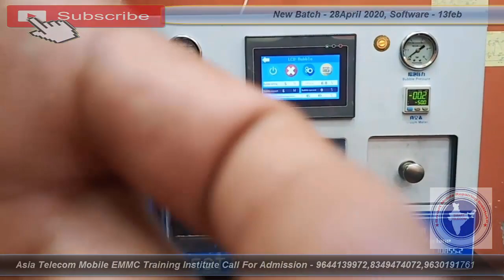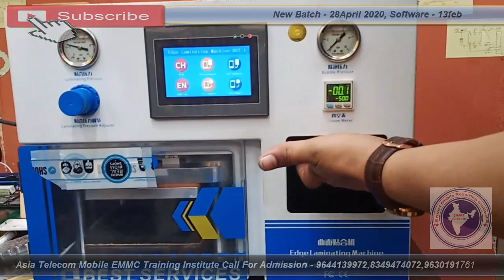Samsung J7 Plus Touch Glass Replacement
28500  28 FEB 2020 Batch Date Open

28  Feb  2020  - Hardware & Software ( One Month ) 28500/-

13 OCT 2019 - Software ( 10 day only Full Software ) 15000/-

15/  5 Oct     - EMMC 10 Day 8 hour no copy pen Class For Professional Only Fees - 20000/-